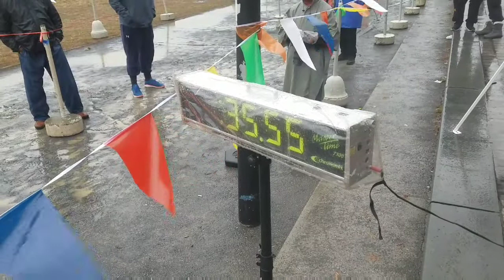2019 Baruch Cross Country Highlights at CUNYAC Finals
The Sights and Sounds of the Baruch Cross Country Teams at the 2019 CUNYAC Finals at Van Cortlandt Park in the Bronx, New York, on a very rainy Sunday, October 27. The men's team finished in third place, while the women were seventh.